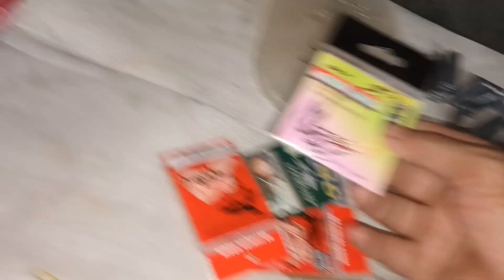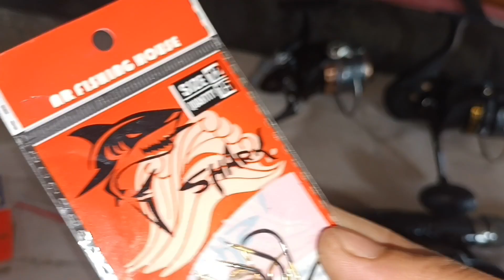আমি যে হুইল ছিপ ব্যবহার করি।নদীতে মাছ ধরার কি ধরনের হুইল ছিট ব্যবহার করা উচিত। fishing road real.🎣🎣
নদীতে মাছ ধরতে যে ধরনের সরঞ্জাম ব্যবহার করি। ও কি ধরনের সুতা রড রিল ব্যবহার করা উচিত। তাই নিয়ে আজকের ভিডিও আপনাদের মাঝে শেয়ার করলাম।
এবং কিছু টিপস মূলক কথা আপনাদের সাথে আমার মতামত প্রকাশ করলাম।

ভিডিওটি ভালো লাগলে অবশ্যই লাইক দিয়ে পাশে থাকবেন। ধন্যবাদ।।